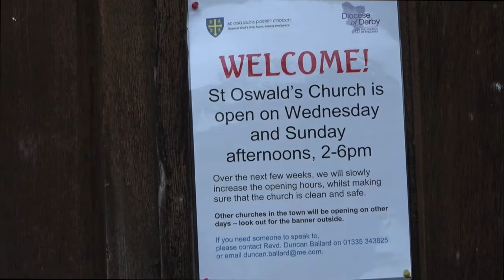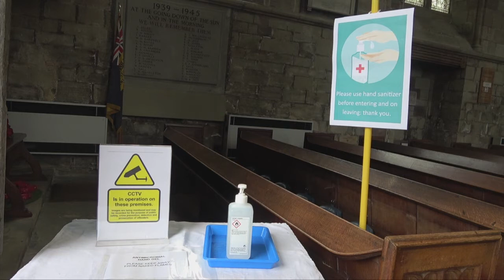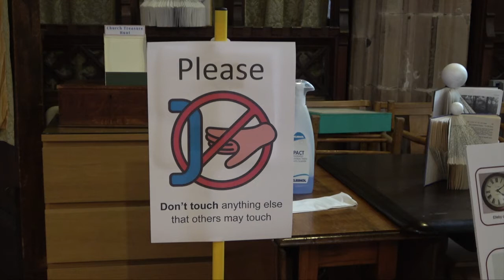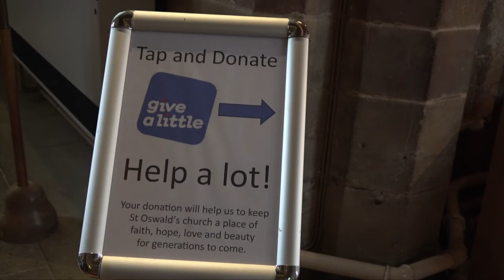Welcome back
A warm welcome awaits you when you return to St Oswald's - but there have been a few changes .